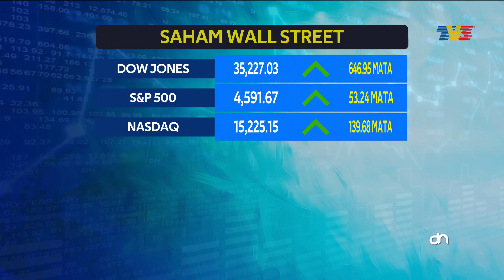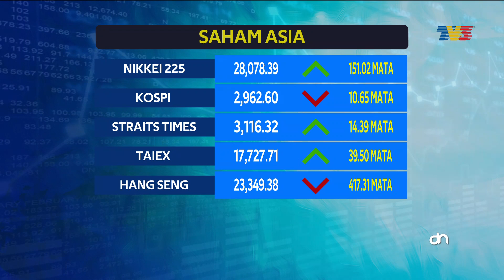Malaysia Eksport RM52.3 Bilion Minyak Sawit Pada 2020 | Detik Niaga, 7 Disember 2021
Detik Niaga siaran Selasa, 7 Disember 2021 bersama Siti Khadijah Jaafar.

1. Malaysia Eksport RM52.3 Bilion Minyak Sawit Pada 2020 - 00:11
2. Indeks Pasaran Wall Street Ditutup Tinggi - 01:12
3. Pasaran Saham Utama Asia Diniagakan Bercampur-Campur - 01:47
4. Bursa Malaysia Diniagakan Positif - 02:07